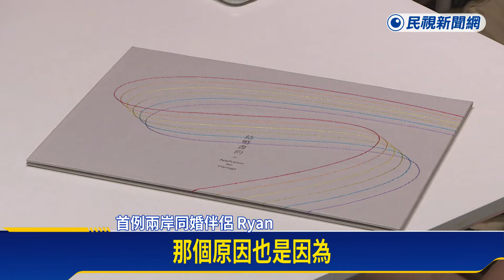兩岸同性情侶憂「在中國遭歧視」！高雄「登記結婚」成全國首例：台灣更有安全感－民視新聞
【民視即時新聞】南部中心／莊舒婷、陳家祥　高雄市報導來自台灣與中國的兩名男子，10月7日在台灣完成結婚登記，這也是全國首例兩岸同性伴侶在高雄完成終身大事，原本兩人無法在台灣登記，因此2019年他們早在美國登記結婚，直到內政部九月開放兩岸同性伴侶在第三地結婚後，經面談等程序可在台辦理結婚登記，他們成為首例結婚的兩岸同性伴侶。